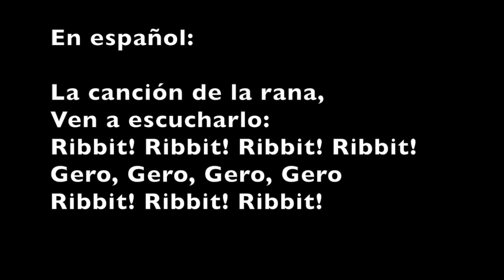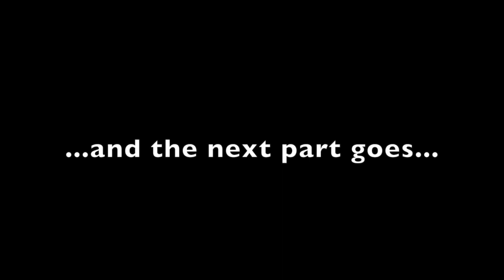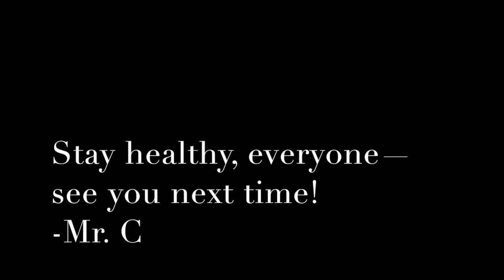Warm-Up Song #7: Gero the Frog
Hamline Elementary Music Class

Distance learning with Mr. Currier: In this video, we practice using a new language—Japanese!—to sing this new warm-up song about one of my favorite animals, "Gero the Frog". Sing along as we learn how to sing each section and then the whole thing!